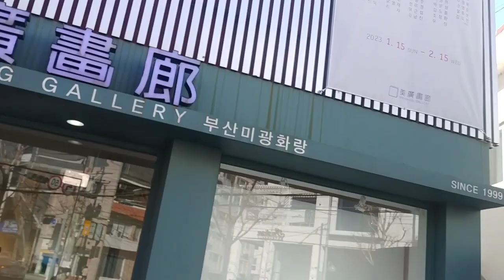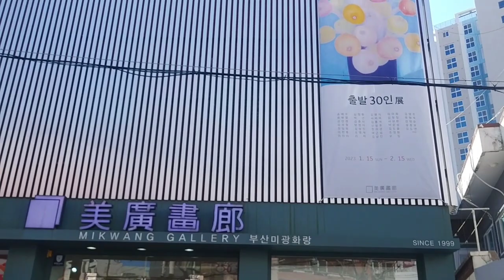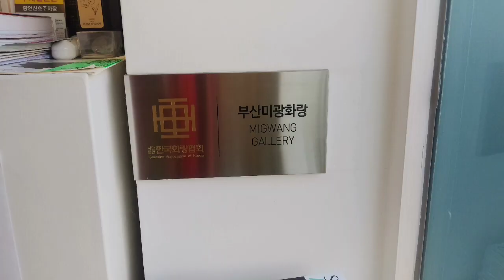미광화랑 ㅡ 30인전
미광화랑